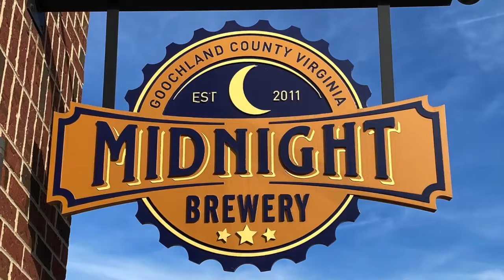Midnight Brewery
2410 Granite Ridge Rd
Rockville, VA 23146